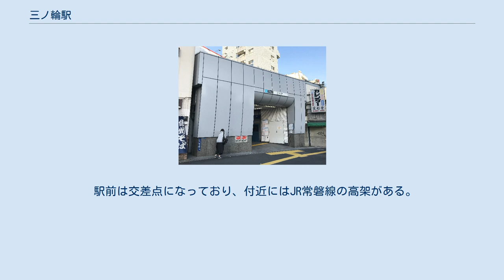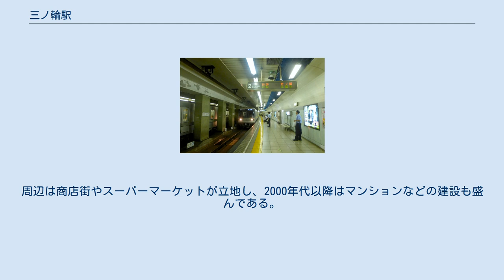三ノ輪駅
ホーム（2015年8月13日） 三ノ輪駅（みのわえき）は、東京都台東区三ノ輪二丁目にある、東京地下鉄（東京メトロ）日比谷線の駅である。
駅番号はH 20。
台東区最北端の駅である。
 過去に銀座線が浅草駅から当駅まで延伸する構想があり、同区間のルートについて都市計画決定が行われているが、運輸政策審議会答申における延伸構想は1985年に削除されている。
南千住側はトンネル坑口が近距離（駅中心位置からトンネル坑口までは253 m）にあるため、冬場のホーム気温は外気温とほぼ変わらない。
 1991年にホームの壁や床などの改装工事を行ってから20年が経っているが、通路などの老朽化が著しくなっている。
3番出入口は2011年にリニューアルされた。
 バリアフリー設備として、北側改札口に車椅子専用の昇降機および南側改札口と各ホームを連絡するエレベーターは設置されているものの、エスカレーターは設置されていないため、利用者には負担を強いる構造となっている。
 入谷寄りの1a・1b番出入口は中目黒方面ホーム、2番出入口は北千住方面ホームへの改札口のみ接続している。
そのため、反対側のホームに移動するためには、改札内ではホームの南千住寄りにある3番出入口に接続する改札口への階段を迂回するか、改札外では中目黒寄りの地上部にある歩道橋を渡る必要がある。
 1a・1b番出入口側の改札口と地上との間にはエレベーターが設置されている。
地上部は駅前のマンションに直結している。
2番出入口側の改札口と地上との間を結ぶエレベーターも設置工事が終了し2012年6月30日より使用できるようになった。
 （出典：東京メトロ:構内図） 2020年2月7日よりスイッチ制作の発車メロディ（発車サイン音）を使用している。
 曲は1番線が「タイムマシン」（大和優子作曲）、2番線が「星まつり」（福嶋尚哉作曲）である。
 2020年（令和2年）度の1日平均乗降人員は32,927人である。
11月の酉の市がある日は、鷲神社への参拝客で中目黒寄り改札が混雑する。
 駅前は交差点になっており、付近にはJR常磐線の高架がある。
周辺は商店街やスーパーマーケットが立地し、2000年代以降はマンションなどの建設も盛んである。
 三ノ輪駅前（めぐりんは「三ノ輪駅」）